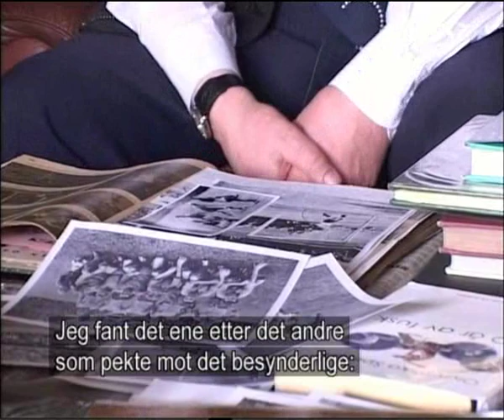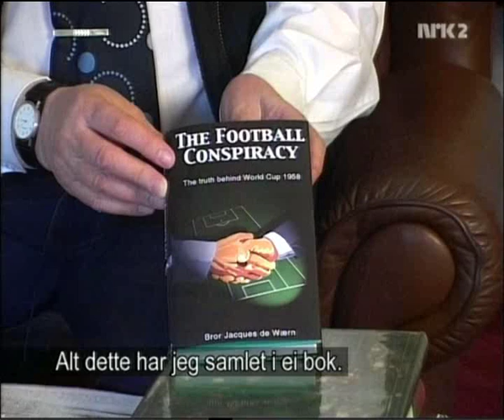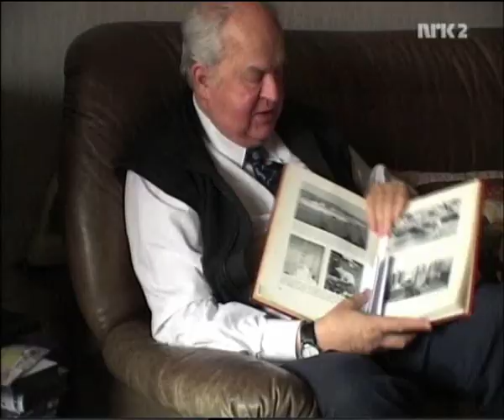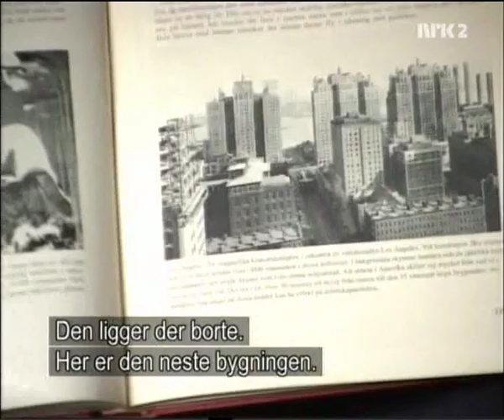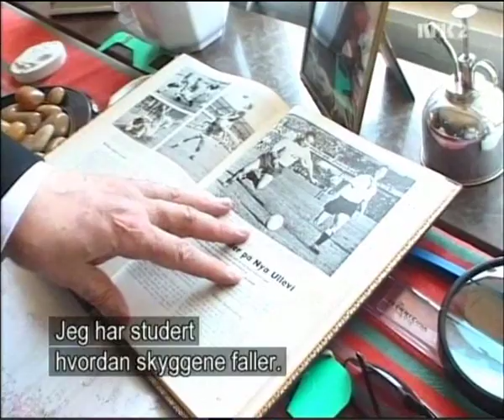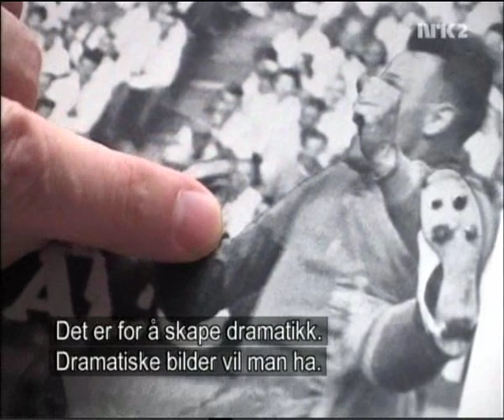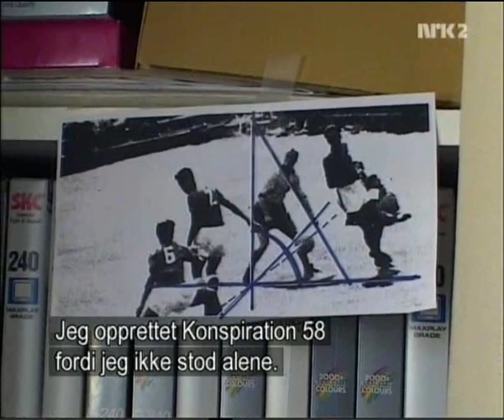1of3 Konspiration 58 Conspiracy 58 - Full version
(Full version 30minutes - Swedish language, norwegian text).
A 2002 Swedish mockumentary, that claims that the 1958 FIFA World Cup in Sweden didn't really take place, but was staged as a television and radio event between American and Swedish Television, the CIA and FIFA as part of a Cold War strategy (Source Wikipedia

This video is an harmless and intentional fake. The point is to make people aware of how easy false claims can be made apparantly credible.

Other "documentaries" are not that harmless. On internet and youtube there are lots of misleading false propaganda-like "documentaries" intended to deceive people and hide truth.

2 examples:

1:
"Loose change - 911" is a "documentary" falsefully claiming that the 2001 9/11 attack on WTC was a CIA-operation.

2:
"Pallywood" is a "documentary" made by Zionists who try to hide the truth about zionist-crimes against palestinians, falsly claiming that Israeli crimes, war-crimes, crimes against humanity (Amnesty-report) etc. in Gaza has not really happened but are staged and filmed in an coordinated operation between palestinians and international media/news-organizations (conspirazy/propaganda/fabrication).